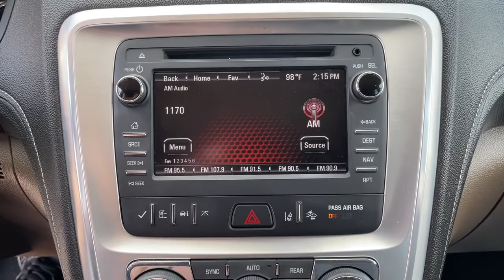2017 GMC Acadia Limited Tulsa, Broken Arrow, Joplin, Owasso, Bixby, OK 7360A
Sparkling Silver Metallic Used 2017 GMC Acadia Limited available in Tulsa, Oklahoma at Don Thornton Cadillac. Servicing the Broken Arrow, Joplin, Owasso, Bixby, OK area.
2017 GMC Acadia Limited Limited - Stock#: 7360A - VIN#: 1GKKVSKD5HJ167938